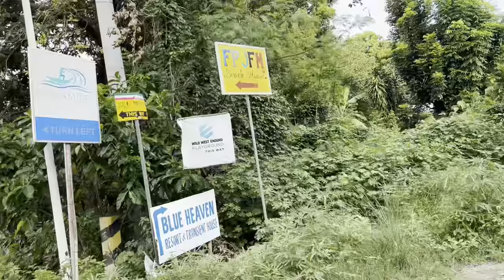Masamirey Beach Coast of Sual Pangasinan Adventure the Hidden Paradise with Quidon Family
Stayed for a night and experience a nice shine of the morning. Just had our tent to at least haggle on cost of our stay.
*One of the white sand beach of Pangasinan. Perfect for bonding with the whole family, friends,